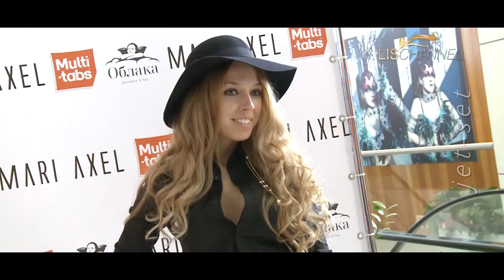MARI AXEL презентация детской линии LISCHANNEL